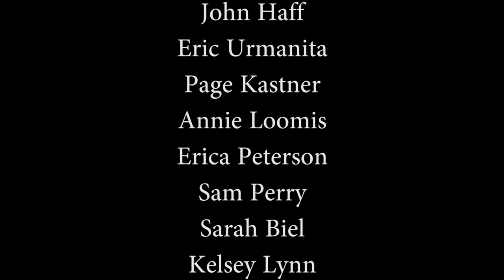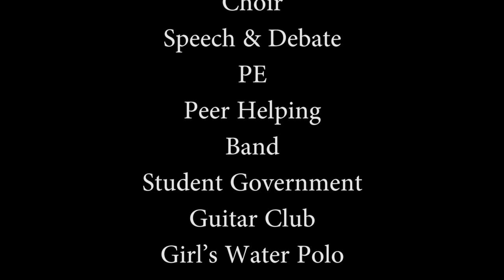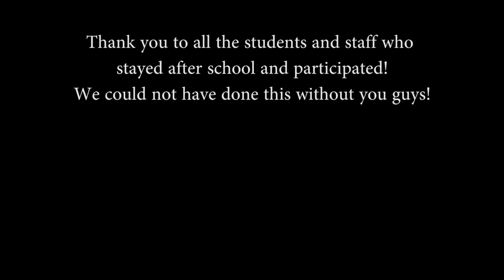Granite Bay High School Lip Dub HD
This is the HD 1080p Version of the Lip Dub

This is Granite Bay High Schools first ever Lip Dub!

I was the Director of this Lip Dub